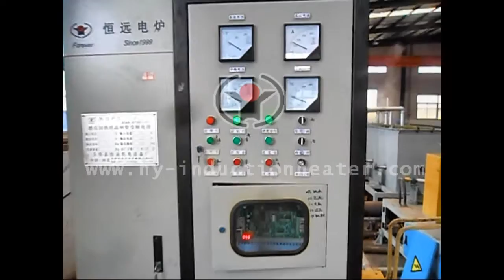continuous induction heating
"continuous induction heating ""Forever is engaged in manufacturing induction heating equipment and system for induction heating or induction heat treatment of bars,billets,pipes,slab,wire and so on. Especially we can provide complete steel ball production line.Welcome to send us inquiry!   Contact Person: Tom (oversea manager)